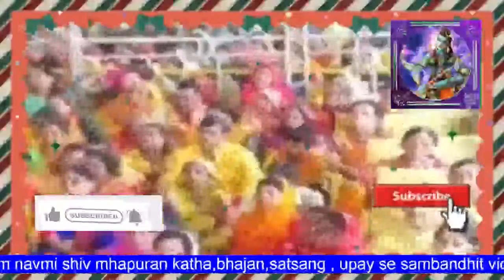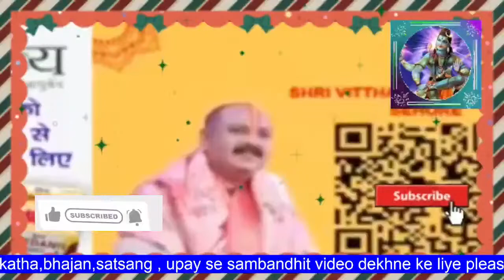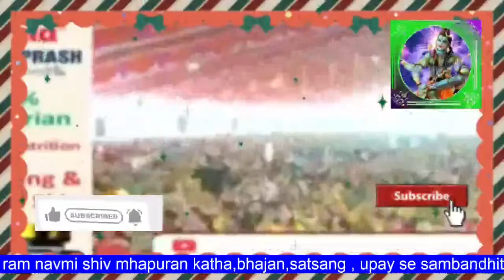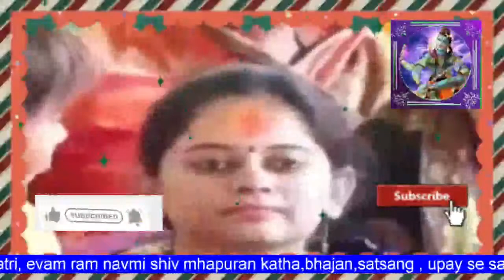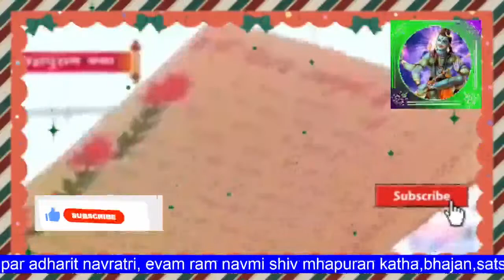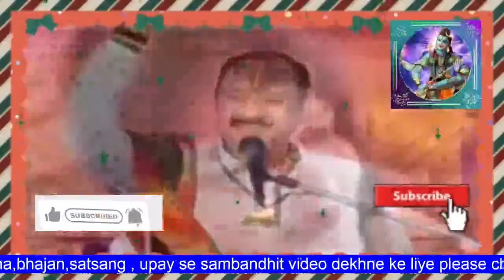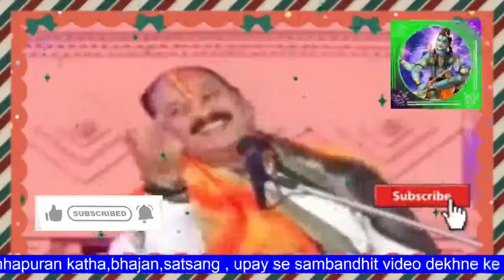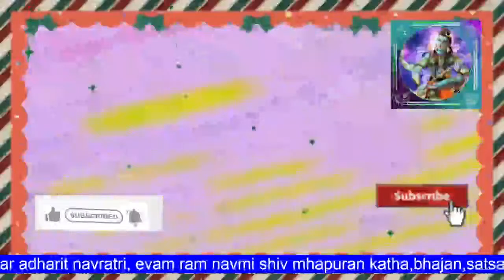day-6 ,shri chaitr navratri shiv mahapuran katha, pandit pradeep ji mishra live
Navratri special song , bhajan,aarti,vart katha,status,2024 live ,panditpradeepjimishra day-6 ,shri chaitr navratri shiv mahapuran katha, pandit pradeep ji mishra live
day-5 ,shri chaitr navratri shiv mahapuran katha, pandit pradeep ji mishra live

day-5 shri belpatr shiv mahapuran katha, pandit pradeepji mishra live
kubreswar dham sehore live aarti, rudraksh mhotsav ii श्री महाशिवरात्रि शिवमहापुराण कथा,
पंडित प्रदीप मिश्रा जी की शिव पुराण कथा
shiv mhapuran katha
shiv mahapuran katha jalgaon
shiv mahapuran katha amravati
shiv mahapuran katha book
shiv mahapuran katha pdf
shiv mahapuran katha aaj ki
shiv mahapuran katha pandharpur
shiv mahapuran katha pradeep mishra live
shiv definition
shiv puja rules
shiv in english
shiv puran katha aaj ki
shiv puran katha aastha channel
shiv puran katha amravati
shiv mahapuran katha audio
shiv puran katha akola
shiv puran katha aurangabad
shiv mahapuran katha akola
shiv mahapuran katha amravati live
shiv katha
katha shiv mahapuran katha
shiv puran katha book in hindi
shiv puran katha bataiye
shiv mahapuran katha book pdf
shiv puran katha by pradeep mishra
shiv puran katha bhajan
shiv puran katha bhag 1
shiv mahapuran katha balod
shiv puran katha book
shiv mahapuran katha banner
bv siddhanti maharaj biography
shiv mahapuran katha chalisgaon
shiv puran katha chalisgaon
shiv puran katha chhattisgarh
shiv mahapuran katha chhatrapati sambhaji nagar aurangabad photos
shiv puran katha channel
shiv puran katha chahie
shiv mahapuran katha chalisgaon live
shiv puran katha chalisgaon live
shiv mahapuran katha chhatrapati sambhaji nagar
shiv puran katha chalu
shiv shiv mahapuran katha
shiv puran katha dikhaiye
shiv mahapuran katha download
shiv puran katha dakhva
shiv mahapuran katha dhule
shiv mahapuran katha date
shiv mahapuran katha day 5
shiv mahapuran katha day 3
shiv mahapuran katha day 4
shiv mahapuran katha dijiye
shiv puran katha day 2
dr shiv kapoor
shiv katha by giri bapu
shiv puran katha episode
shiv puran katha in english
shiva kavacham meaning in english
shiva koti writing rules
katha shiv mahapuran
shiv puran katha full in hindi
shiv puran katha full in hindi audio
shiv puran katha full video
shiva rules

shiv puran katha hindi
shiv mahapuran katha hindi mein

shiv puran katha in pune address
shiv mahapuran katha in nashik address
shiv puran katha in bengali

marathi shiv katha
shiv puran katha jalgaon
shiv puran katha jalgaon live

shiv puran katha ji
shiv puran katha jharkhand
shiv mahapuran katha pradeep ji mishra
shiv mahapuran katha mishra ji
shiv puran katha kitne din ki hoti hai

shiv puran katha live
shiv mahapuran katha live pradeep mishra
shiv puran katha lyrics
shiv mahapuran katha live aastha channel
shiv puran katha live aastha channel
shiv mahapuran katha list
 sunna hai
shiv puran rules
maha shiv puran katha in hindi
shiv puran katha 2023
shiv mahapuran katha 2023
shiv mahapuran katha 2024
shiv puran katha 2024
shiv puran katha 28 tarikh ki
shiv mahapuran katha schedule 2024
day-5 shri belpatr shiv mahapuran katha, pandit pradeep ji mishra live katha
day-1,shri belpatr shiv mahapuran katha, pandit pradeep ji mishra live katha
day-3 shri aarti shiv mahapuran katha, pandit pradeepji mishra live